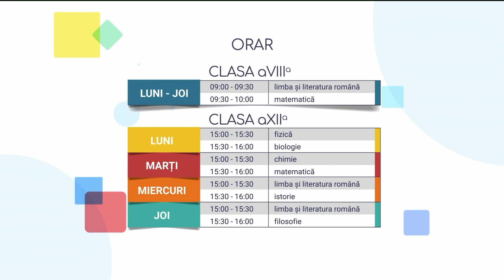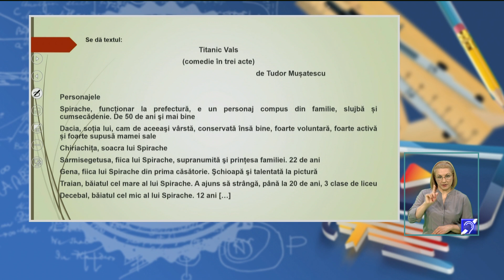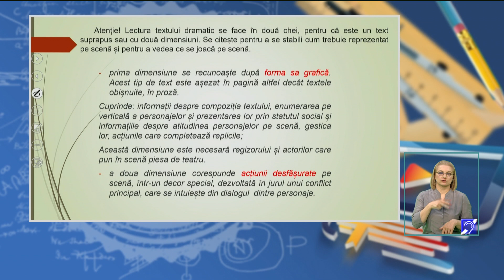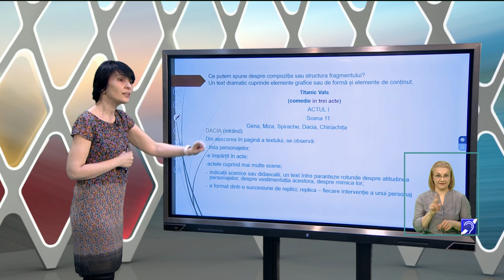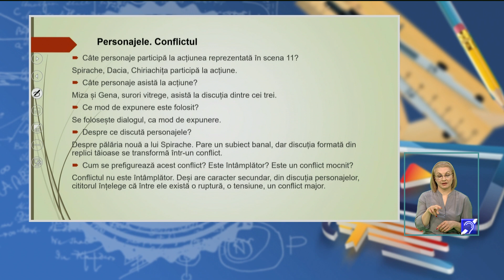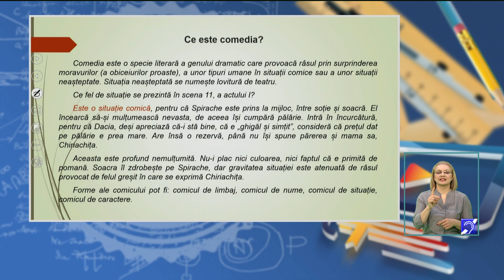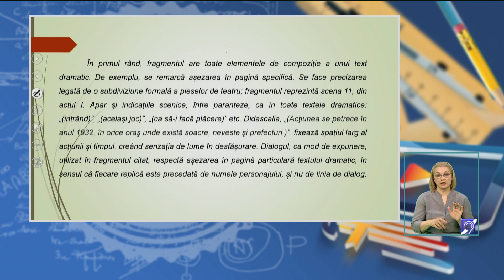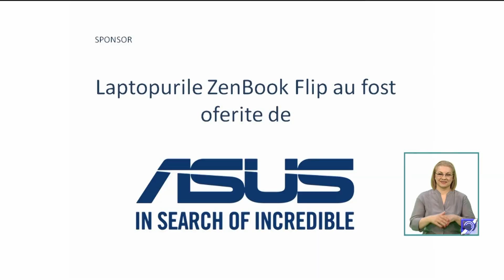TeleŞcoala: Limba și literatura română clasa a VIII-a: Genul dramatic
Ediţia emisiunii TeleŞcoala, difuzată marţi, 14 aprilie, la TVR2.